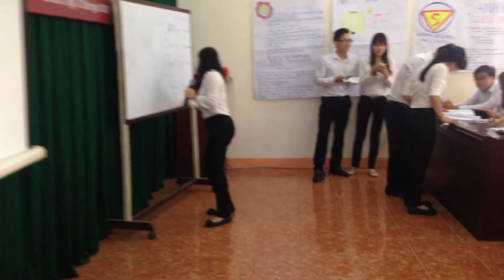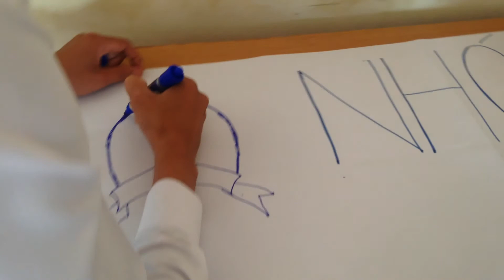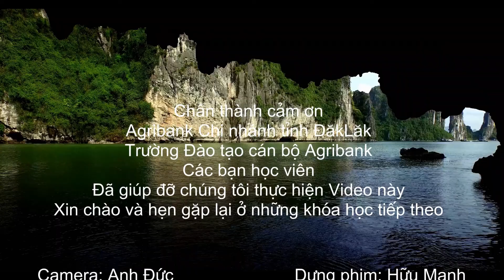Video Lớp CBM tại ĐăkLăk tháng 4 năm 2016